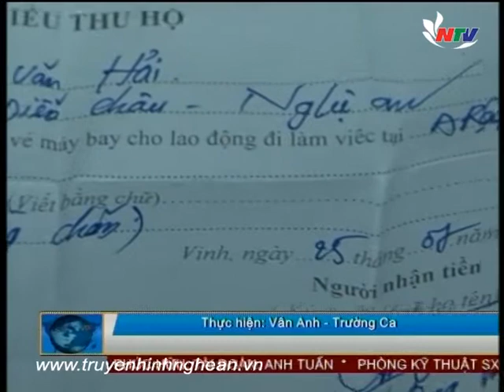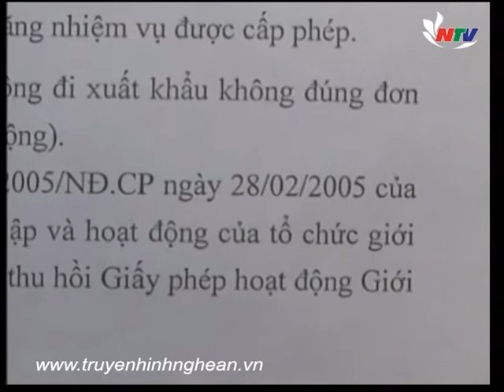Thu hồi giấy phép Công ty XKLĐ trái phép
Sona